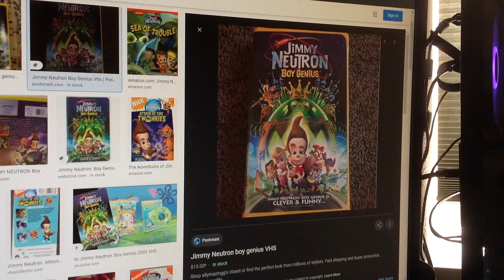Do You Have This VHS? #730